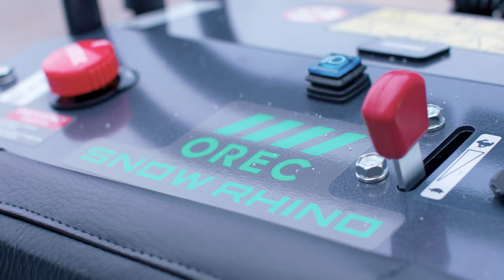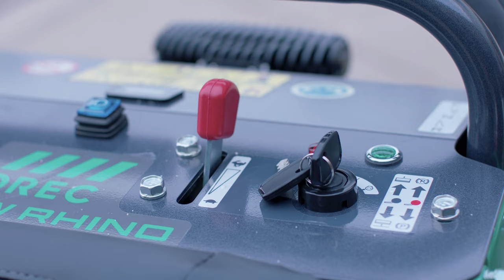How to Use our Zero-Turn Snow Rhino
Our zero-turn snowplow, the Snow Rhino, has quickly become an essential tool in the toolkit of the snow removal professional. In this video, we walk you through the main features of operating the Rhino, along with showcasing some of the key features we've designed into this exciting product.